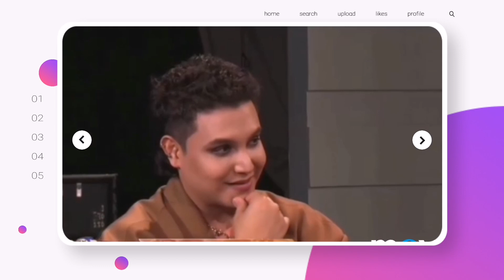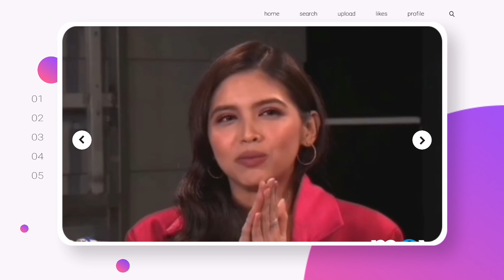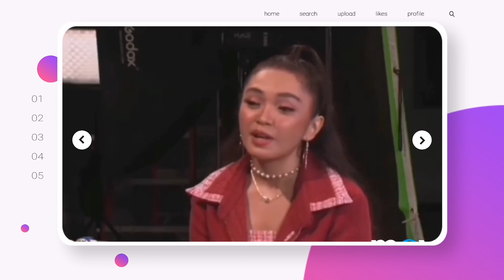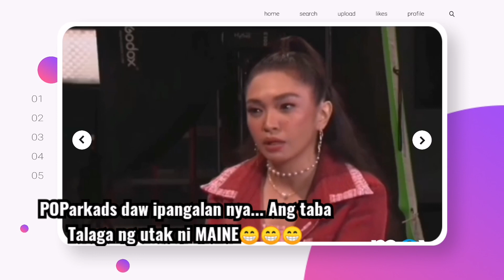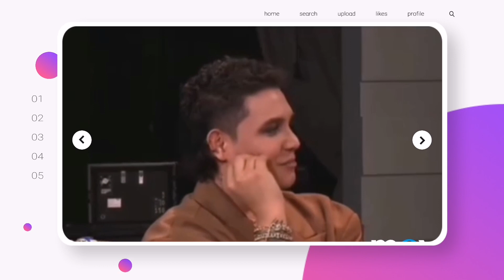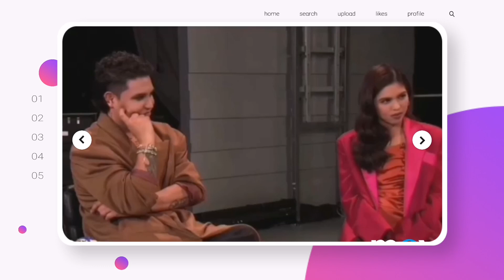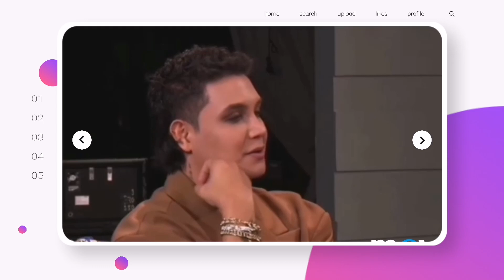MAINE & PAOLO INTERVIEW PART2.. GALING SUMAGOT NG MAGKUYA! THEY ARE HUMBLE AND GENUINE! ❤️